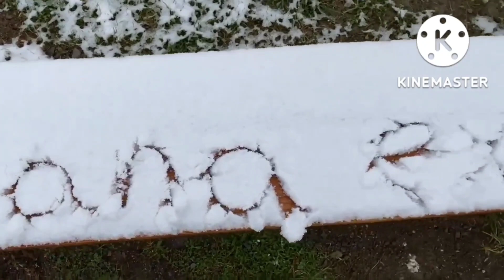🇵🇭🇧🇪RESTAURANT BLESSING SA AKING TENANT